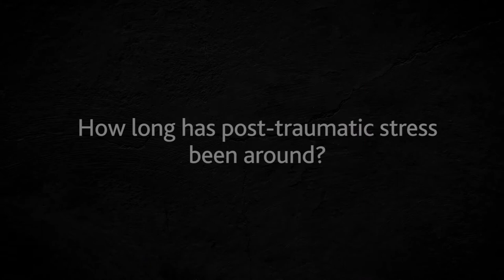'How long has post-traumatic stress been around' – Queensland Police, Brisbane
Daryl talks about his police recruit education regarding violent armed motivated offenders. He broaches the topic of post-traumatic stress, and then shows, how a simple piece of human kindness by his sister-in-law, helped him start understand the history of the condition.